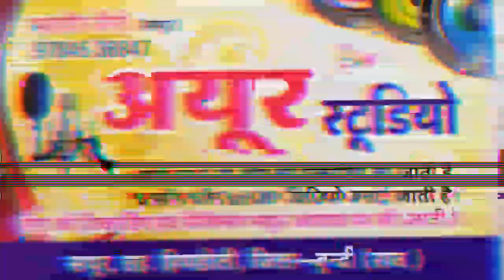!! लो दोस्तों 10 वर्ष के बच्चे ने गाया !! Singer Aditya kumawatचरा के ऊपर चरी धरी छ हरी धरी छ नारंगी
Copyright _ Ayur Studio Sathoor
अयुर स्टुडियो सथुर पर धमाका दार रिकॉर्डिंग की जाती हैं निर्माता महावीर सैनी सथुर न्यू की रिकॉर्डिंग के लिए सम्पर्क करें 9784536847
,,,,,,,,        ,,,,,,,,       Thanks       ,,,,,,,           ,,,,,,,,,      ,,,,,
,,,,,,,         ,,,,,,,,,        All Friends      ,,,,,,,,,            ,,,,,,,,,,
Singer Aditya Kumawat dakani song Chirag ke upar Chari Dari cha Hari Dhari Cha Narngi singer DJ Kings DJ remix singer Ramdev Gurjar salary singer DJ remix song Uday Lal Gurjar DJ remix song singer Lal Saini singer DJ remix song singer dilkhush Meena singer DJ remix song singer Dara Singh tiger DJ remix song singer Madan famda DJ remix song singer Manraj Deewana DJ remix song singer Dhanraj Saini DJ remix song singer Hemraj Saini ranipura new song Studio Sattur ka new song Aise Milenge Himachal ko like aur share Jarur Karen thanks all friend